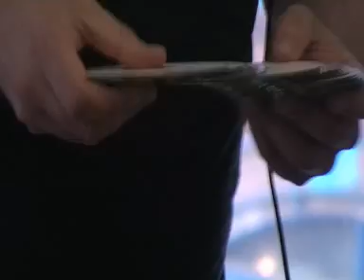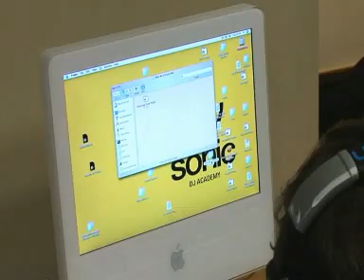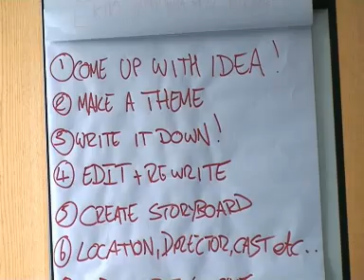Sonic Academy 4 Talent Feature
- Interview with Sonic Academy's Graham Ginty featuring footage from our training centre in Belfast plus this year's Urban Arts Academy put together by Channel 4's 4Talent team.